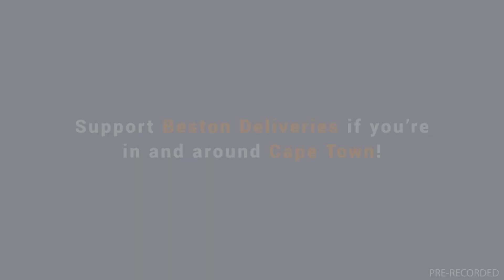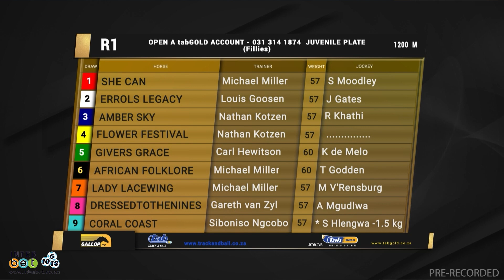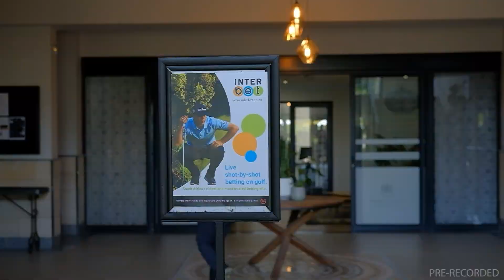20230319 Gallop TV Selection Show Hollywoodbets Scottsville Race 1